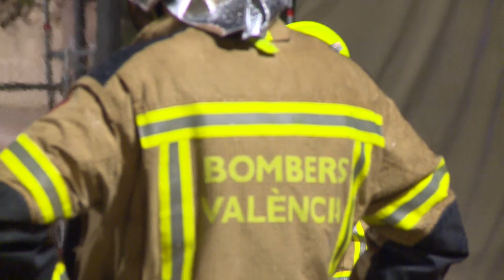Cremà parcial de la Falla Municipal de la plaça de l'Ajuntament 2020 (17/03/2020)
Falla obra dels artistes fallers Manolo Martín i José Ramón Espuig, segons el disseny de SCIF.
Falla obra de los artistas galleros Manolo Martín y José Ramón Espuis, según el diseño de SCIF.